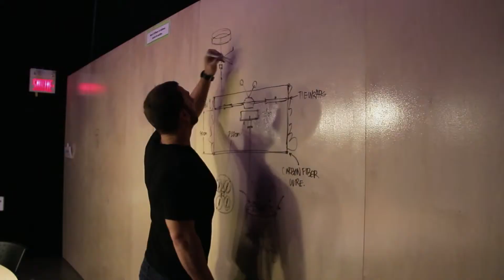Making-off, les drones pour le cirque du soleil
Dans le making-of de cette vidéo , Welby Altidor, le directeur de création au Cirque du Soleil, explique avoir cherché comment il pouvait intégrer les drones à ses spectacles et lui « donner du sens, de la magie ». La vidéo a été tournée en trois jours et aucun effet spécial n’a été ajouté au montage.